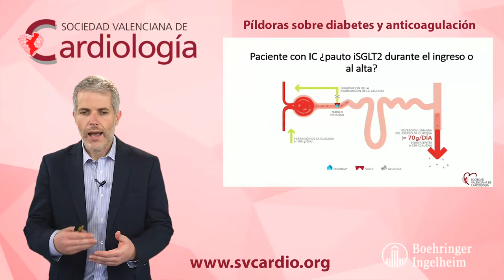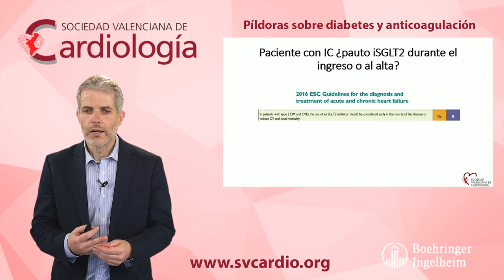Paciente con IC, pauto iSGLT2 al ingreso o al alta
El Dr. Fácila nos comenta una duda clínica habitual como es el momento para instaurar iSGLT2 en nuestro paciente con IC, durante el ingreso o al alta?